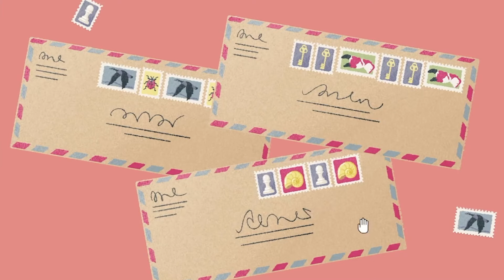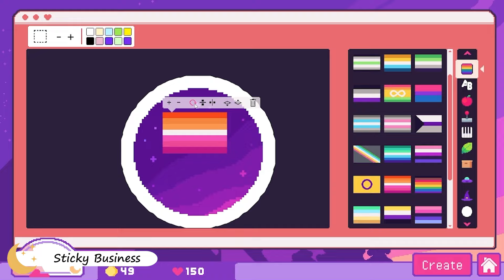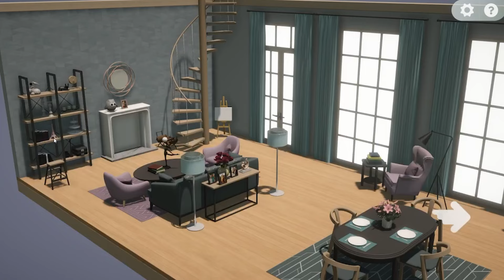Better than Unpacking? | Cozy Games Like Unpacking | Cozy Switch Playstation PC Xbox Games 2024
If you liked Unpacking, these are some of the cozy games you should check out or even wishlist for a future release date!

Are you excited about any of these titles? ⬇️⬇️⬇️

0:00 - Cozy Intro
0:17 - Unpacking
0:42 - A Little to the Left
1:20 - The Shape of Things
1:46 - Behind the Frame
2:20 - Sticky Business
3:00 - Asseble with Care
3:38 - Venba
4:10 - Moving Through Life
4:47 - Cats Organized Neatly
5:12 - Garden Galaxy
5:39 - Simpler Times
6:17 - Camper Van Make It Home
6:52 - Tiny Bookshop
7:24 - Tiny Glade
7:59 - Momento
8:39 - Woodo

Catch more of us!